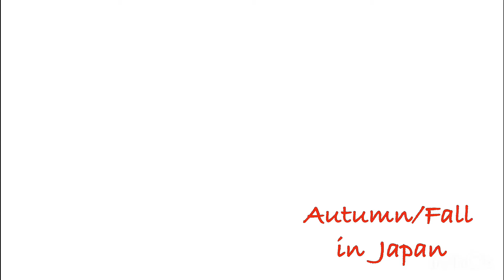The Beauty of Fall in Japan | Fall Season in Japan